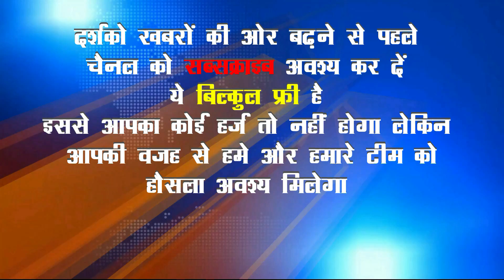कोरोमंडल एक्सप्रेस दुर्घटनाग्रस्त, ट्रेन के 8 डिब्बे हुए बेपटरी | Giridih | Odisha